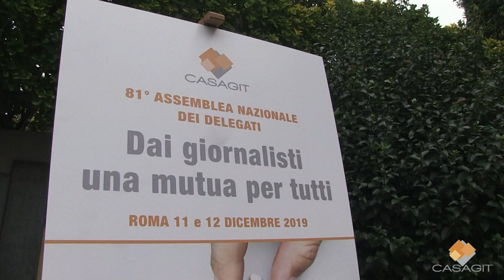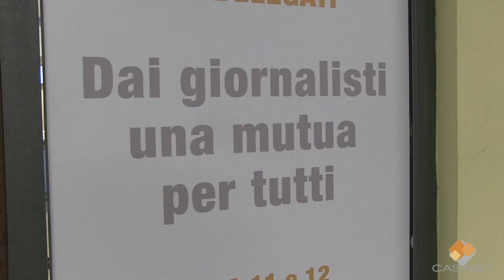81° AND: nasce la società nazionale di mutuo soccorso Casagit Salute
Da associazione non riconosciuta a società di mutuo soccorso. Grazie al voto favorevole dei delegati Casagit, riuniti in occasione dell’81esima assemblea nazionale (Roma, 11-12 dicembre 2019), la Cassa dei giornalisti si trasforma e guarda al mercato: è nata la Società Nazionale di Mutuo Soccorso Casagit Salute.

L’assemblea ha approvato con 70 voti favorevoli e un solo astenuto lo Statuto, l’atto pubblico di trasformazione e il regolamento elettorale della nuova società.